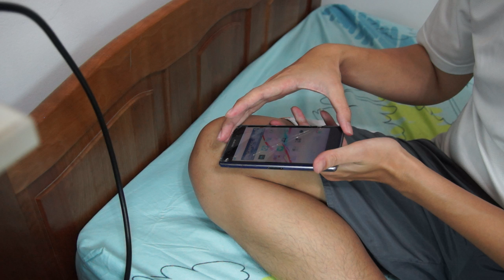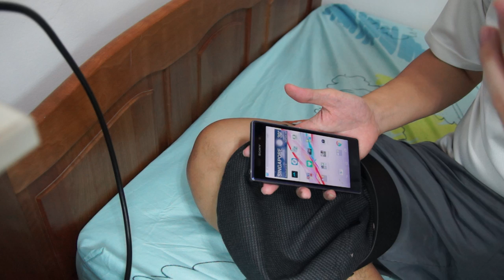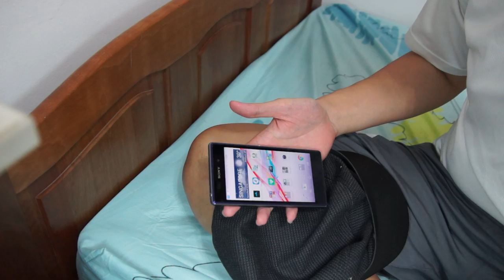Vlog 9 - ฮือๆๆๆ ทำมือถือตกพื้นจอแตก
ซวยจริงๆๆ